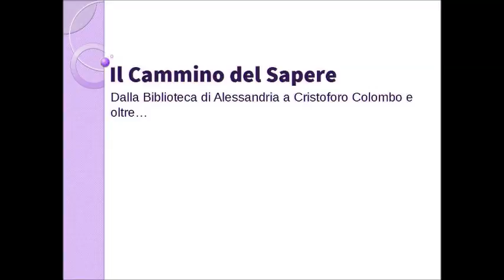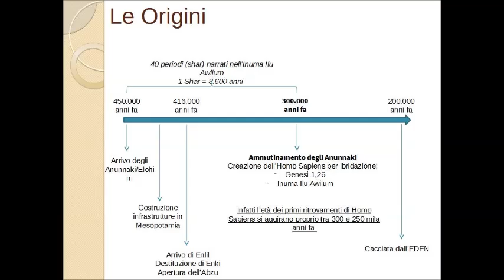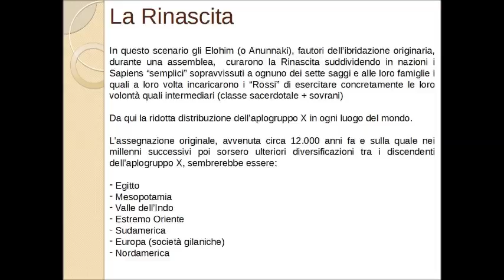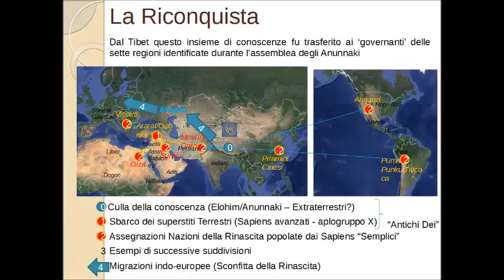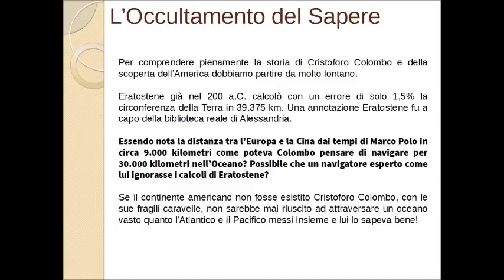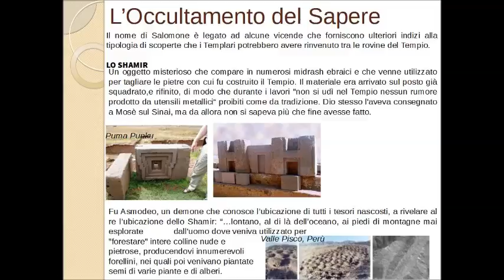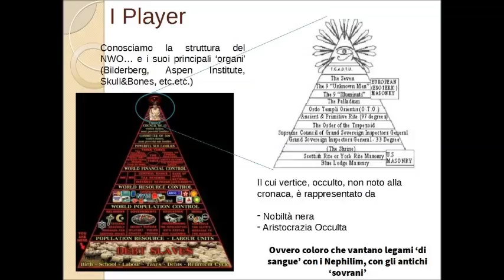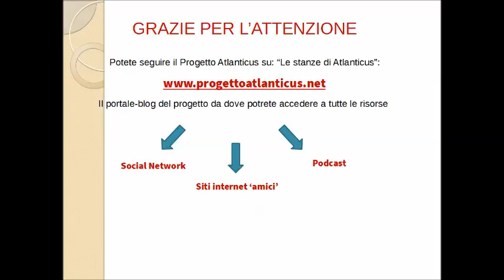IL CAMMINO DEL SAPERE. Dalla Biblioteca di Alessandria a Cristoforo Colombo e oltre...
Conferenza tenuta dal Progetto Atlanticus presso l'Associazione Aestene di Bologna riguardante il percorso seguito dalla conoscenza esoterica dalle origini dell'uomo fino ai giorni nostri attraverso una rilettura dei miti e un approfondimento sugli studi genetici e storici realizzato dall'autore

Ringrazio il team di Awakening Evolution per la collaborazione nella creazione del video